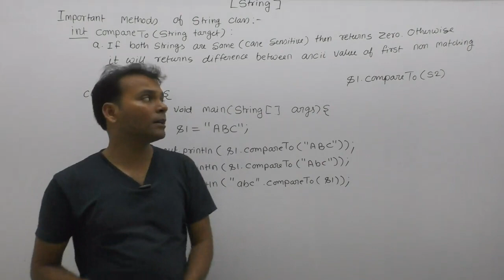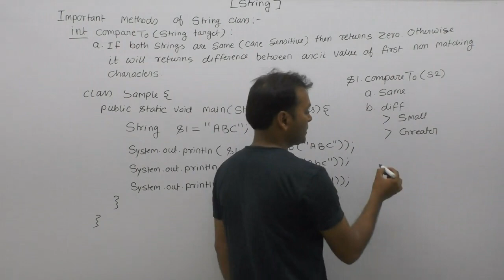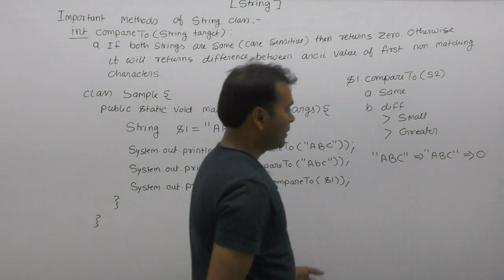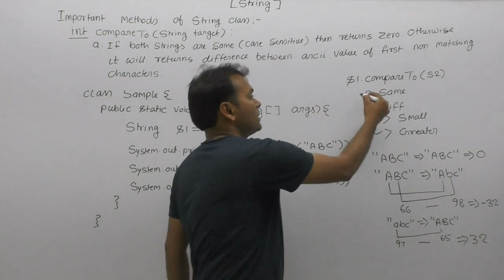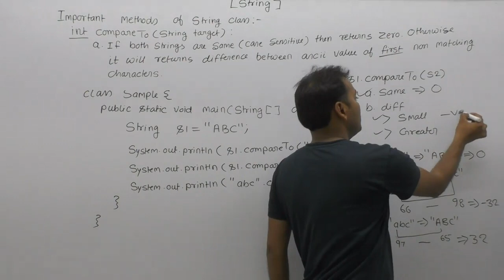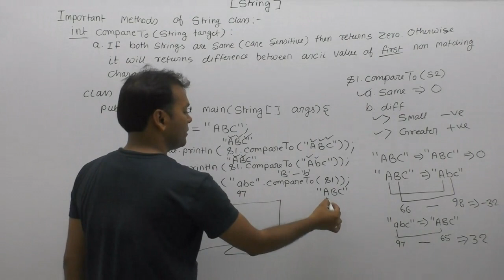compareto Method Of String Class In Java |Part130| Core Java By Java Professional